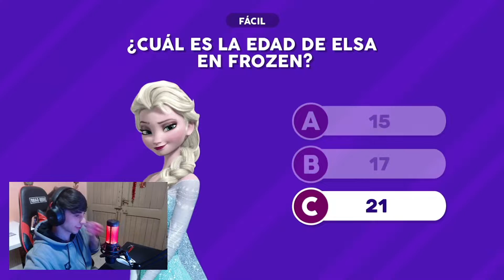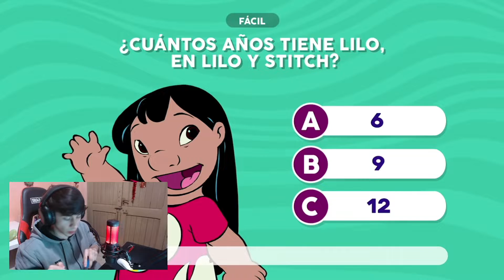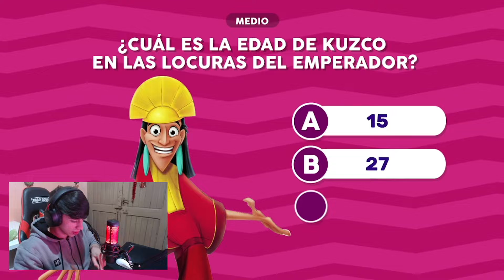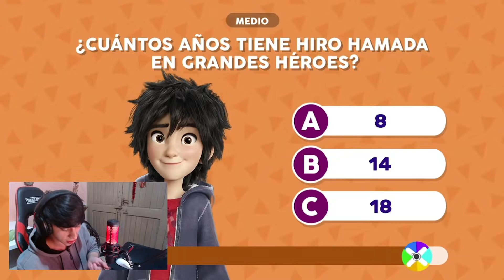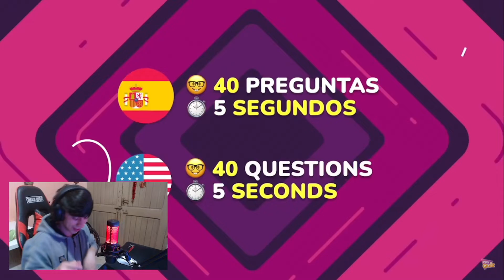Adivinando edad de personajes de Disney